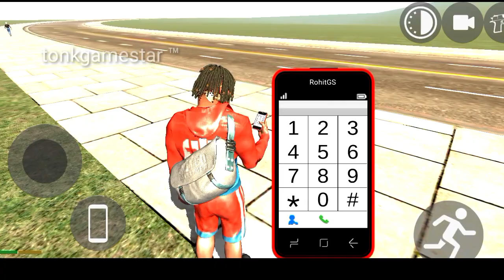JCB TRACTORS vs FENDT VS VALTRA Case vs JOHN DEERE TRACTORS w/ FUEL- Farming Simulator 22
yourquaris
android gameplay
excavator
city construction jcb excavator 3d
construction simulator
construction games
jcb video
excavator simulator
city construction jcb game 3d
heavy excavator construction simulator
construction excavator simulator gameplay
excavator construction simulator gameplay
construction
construction vehicles
heavy excavator construction simulator android gameplay
jcb cartoon video
city construction heavy excavator simulator 3d
heavy excavator
house demolish and construction games
construction simulator
city jcb excavator simulator
driving simulatordroid gameplay tv
droid gameplay tv
games
house demolish jcb excavator driving game